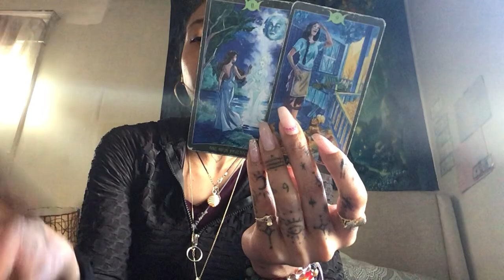Guilty about not knowing how 2love U family knows about secret life needing alone time for self luv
SERVICES PROIVDED🤞🏽

                      Divineempress06

 Sunshine Goddess Review Page on IG @_sunshine_goddess_333

🎵Tictok-catwoman848

P.O.BOX
95 fountain street
Unit #3489

KEEP UR HEAD UP & HEART CLOSE TO GO